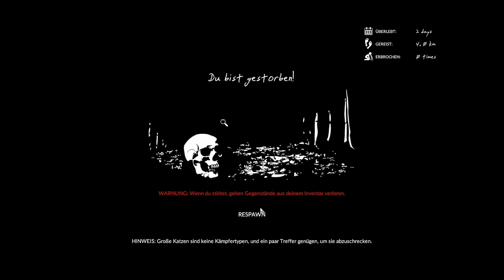Hau drauf oder geh schlafen - #03 Green Hell (Koop)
Entwickler: Creepy Jar
Publisher: Creepy Jar
Veröffentlichung: 29. Aug. 2018